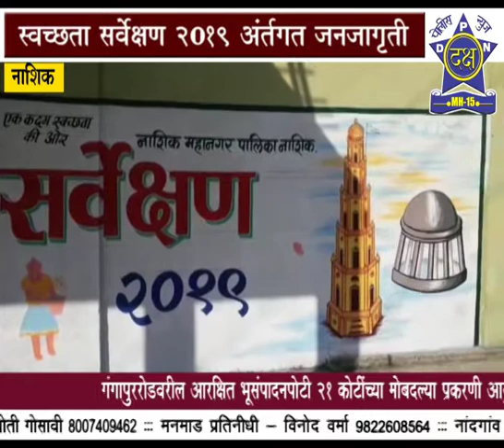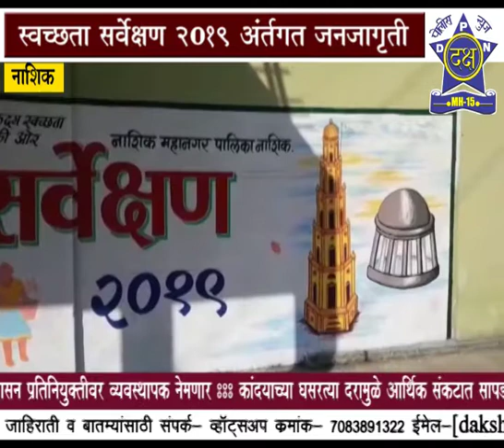Daksha Police News Nashik - स्वच्छ सर्वेक्षण 2019 तयारी